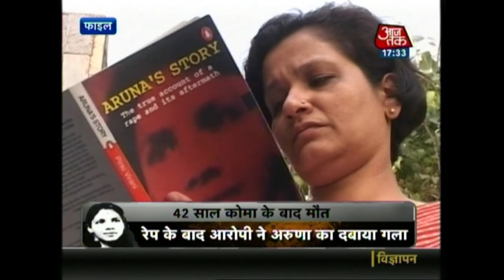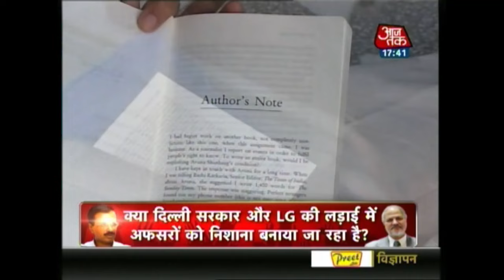Between Life & Death For 42 Long Years, Aruna Shanbaug Passes Away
Aruna Shanbaug, the nurse who was in coma ever since she was brutally raped by a staff member of Mumbai's KEM Hospital in November 1973, died.